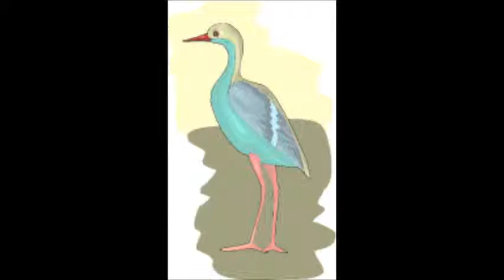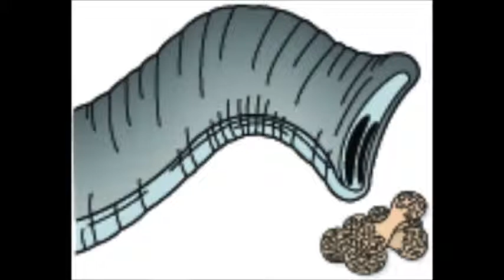WHERE YOU ARE